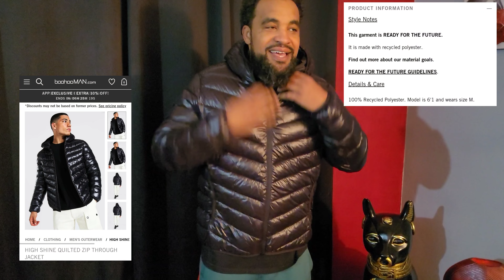boohooman.com HIGH SHINE QUILTED ZIP THROUGH JACKET review 🥶 💦💨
HI! This page was created to talk about jewelry, drip, the jewelry business & everything in between. I am your host (YouTube Personality) Gennaro Angiulo. This page is strictly the views of the creator of this channel, Gennaro Angiulo. Enjoy!